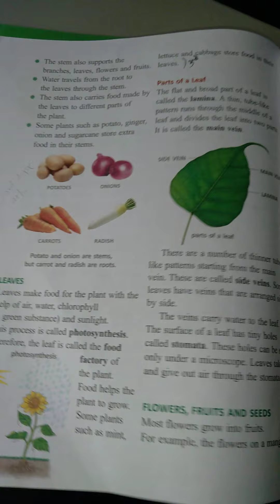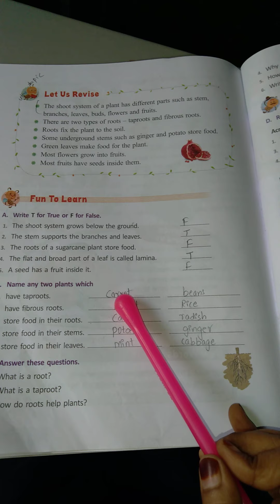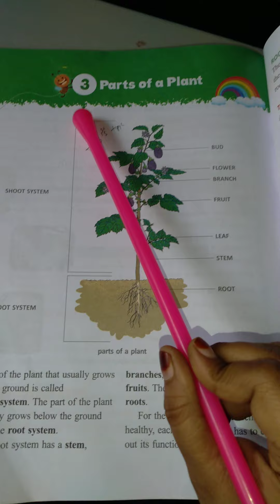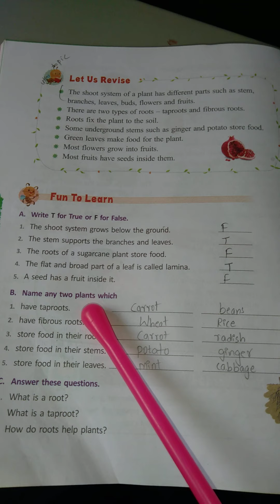3RD CLASS Science LESSON 03 parts of a plant PART 05